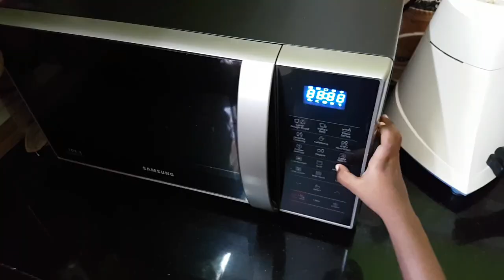LUNCH ROUTINE, SILK THREAD BANGLE MAKING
AGALYA'S LIFESTYLE , ABOUT FOOD WE HAVE , ARRANGING THE GROCERIES AND SIMPLE METHODS FOR PERFECT FOOD .SOME CRAFT WORKS ..Title and end music by